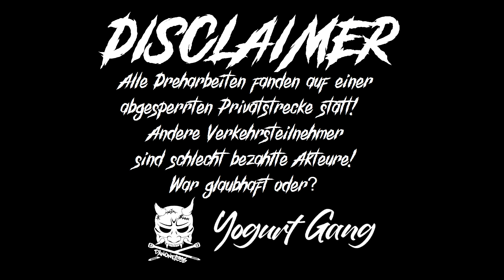Erster Eindruck GSX8S und meine Freundin fährt die GSXS1000 MotoVlog [035]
Einmal aufklappen für mehr Infos und Links :)

Falls euch mein Content gefällt, lasst gern Like und Abo da :)

In diesem Video:
Ich bin endlich die GSX8S Probe gefahren.
Meine Meinung in dem Video bezieht sich nur auf eine kurze Probefahrt und deckt selbstverständlich nicht das ganze Spektrum im Bezug auf die GSX8S ab.
Bitte bedenkt auch, dass mich die Leistung dieses Motorrads nicht "umhaut", da ich selber schon sehr verwöhnt wurde von meinem eigenen Bike.
Auch meine generelle Abneigung gegenüber Parallel Twin Motoren, ist eine reine (persönliche) Geschmackssache und lässt sich nicht universell vertreten.
Das Design der GSX8S finde ich aber überaus gelungen :)

Meine Freundin ist die GSXS1000 Probe gefahren und war hin und weg.
Absolut nachvollziehbar für mich, da die GSXS1000 auch mein Favorit unter den "Power-Nakeds" ist.
Mein Gear:
Meine Kombi : Dainese Avro D1 Black/White
Meine Zweitkombi : Vanucci Einteiler White/Black
Meine Stiefel : Dainese Torque D1 Out Black/White